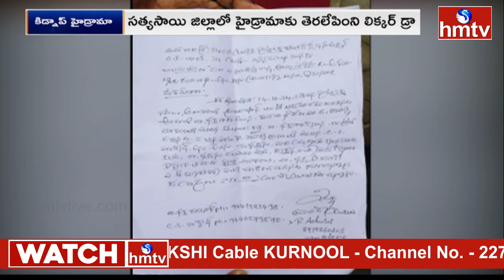లాటరీలో లిక్కర్ షాప్..ఆ వెంటనే కిడ్నాప్...! | Sri Sathya Sai Dist | Kidnap Drama | hmtv